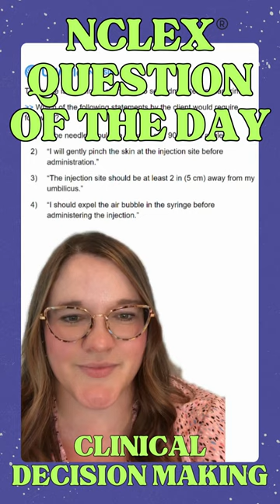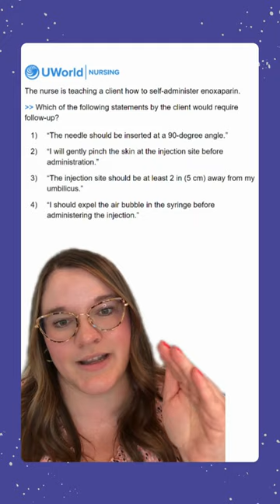QOTD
It's time for our question of the day! This week we will covering Clinical Decision Making.